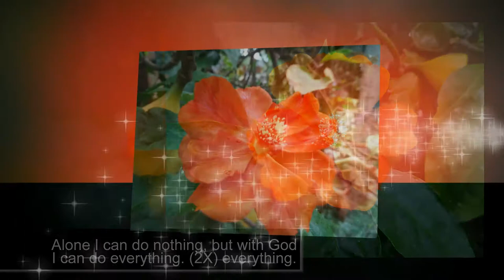Alone I Can Do Nothing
This is one of the favorite sayings
of St. Candida Maria de Jesus